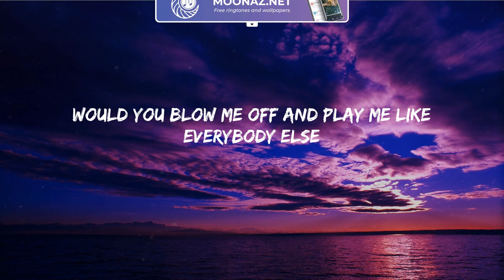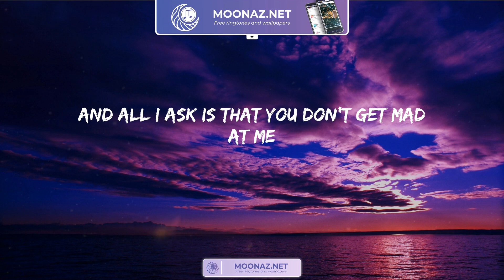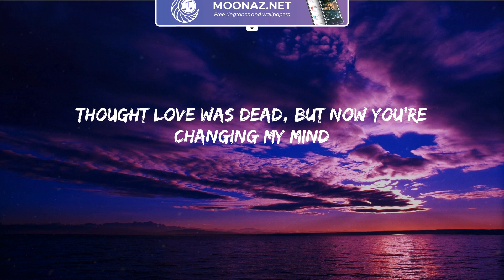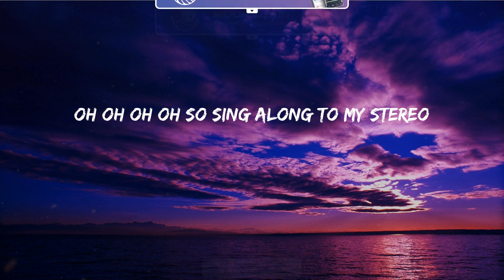Stereo Hearts - Gym Class Heroes | Lyrics